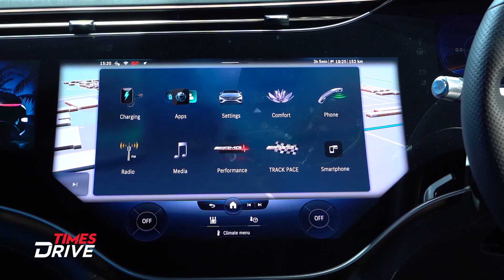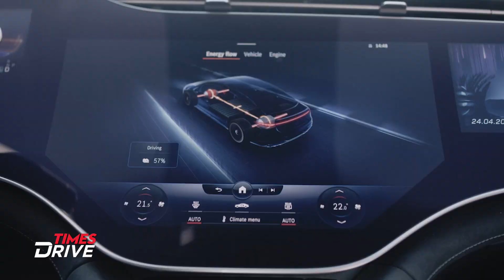Get Ready for Electric 7-seater Mercedes in India | Conversation w/h Santosh Iyer at AMG EQS launch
The market for electric mobility in India has expanded quickly in recent years, and the transition from ICE (internal combustion engine)-based vehicles to cleaner vehicles, including EVs, appears to be just getting started. Although the growth of electric four-wheelers in India is undoubtedly slower than that of electric two-wheelers, this is expected given the high price of electric vehicles. Well, Mercedes-Benz has introduced its brand-new AMG EQS 53 4MATIC+ electric car to the Indian market. We spoke with Santosh Iyer, Vice President - Sales and Marketing, Mercedes-Benz India to learn more about the upcoming vehicles, planning and more. Watch!
Introduction : 00:00 - 00:30
Why Merc AMG EQS is Special : 00:33 - 01:44
7-Seater Merc EV - 01:48 - 2:15
New Promises of Merc - 2:23 - 03:58
Technology - 03:59 - 05:20
EV Vs S-Class, Maybach Pricing - 05:30 - 06:20
Backlogs Now - 07:02 - 07:43
Chip Shortage - 08:55 - 09:23